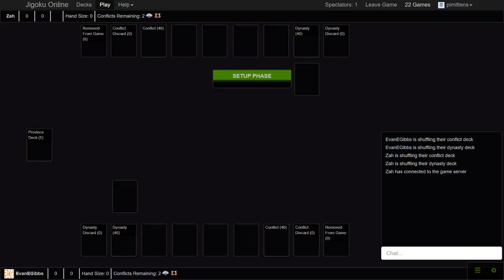s7 cup evanegibbs (phoenix) vs zah (scorpion)